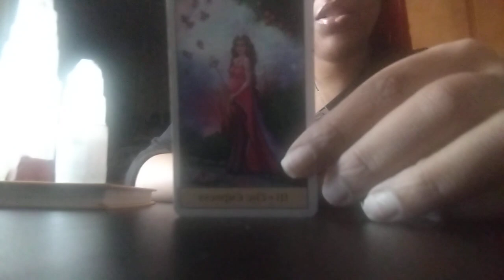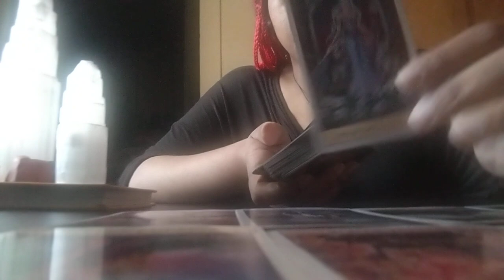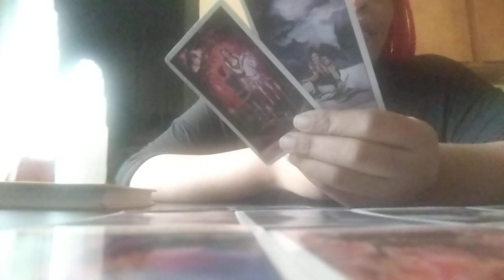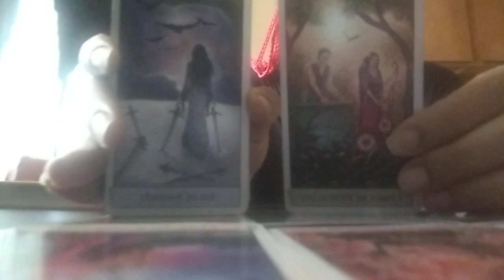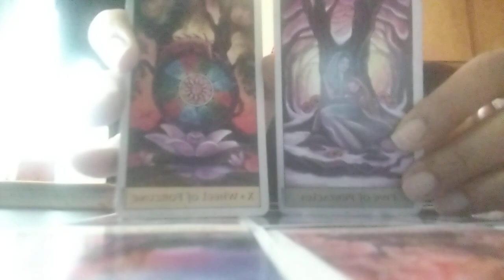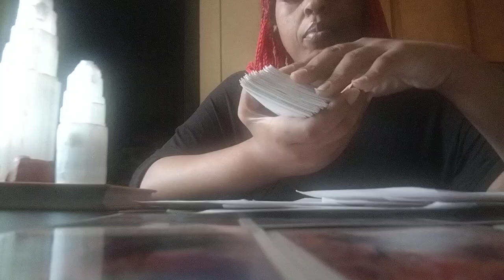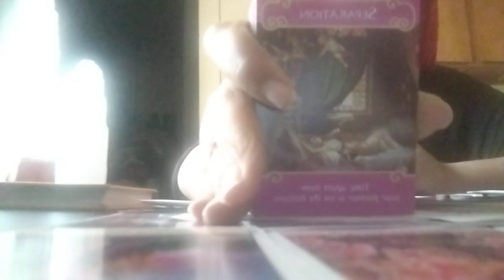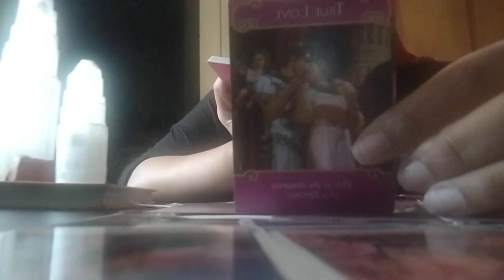Aries♈You Have To Clearly Decide What You Want🤔Your TwinFlame🔥 And A Soulmate Is Headed Towards You